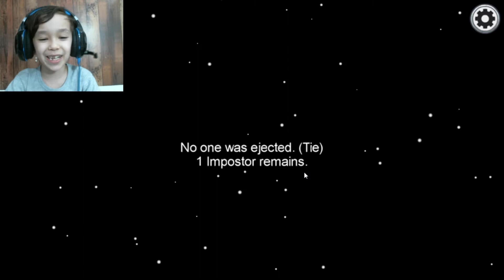Among Us - Murder Caught On Camera ❤ New Generation YouTuber Maxeem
Welcome to The Syrian Gamer Maxeem channel.

Among Us - this game took us all by storm :-) Everybody, no matter what age plays this game.

It's all about Impostor vs Crewmates. The Impostor will try to kill all Crewmates to win while Crewmates tries to Identify and kick out the Impostor.

This channel features Maxeem, a young and new generation YouTuber from Dubai who loves to play online games and comment at the same time.

Maxeem will be playing different online games that he and you love. Hope you enjoy watching the videos as much as Maxeem enjoyed playing and recording.

Comment and clicking the BELL Icon is surely appreciated.